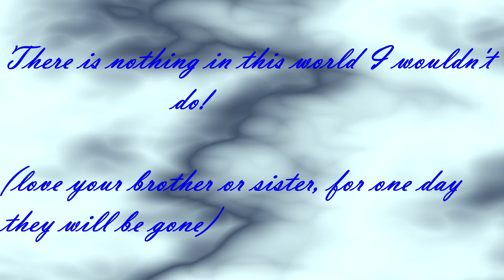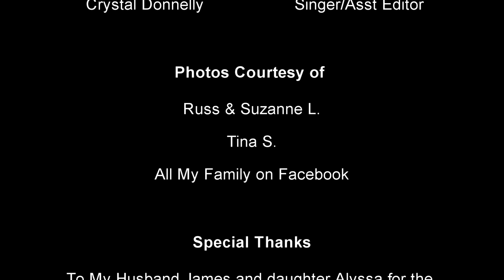Leslie Family Tritbute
Brother/Sister love goes along ways in a family or relationship.
This video is based on showing how brother/sister love can mean so much to a person.

Avicii - Hey Brother
Westlife - I'll see you again
Hope you enjoy watching as much as I enjoyed making the video.